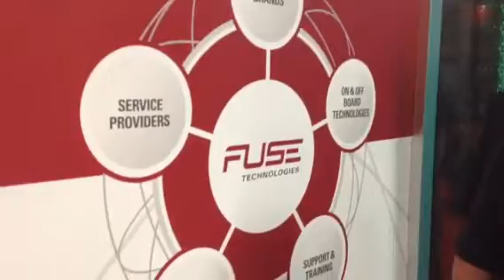AGCO Unveils Fuse Technology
AGCO Director of ATS Global Marketing Bruce Hart, showcases the company's new Fuse farm management system at the 2013 InfoAg Conference in Springfield, Ill., and explains what role dealers will play in delivering the technology to customers.